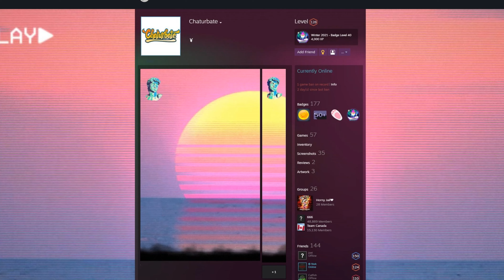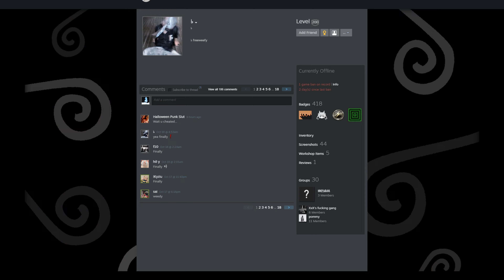CS:GO Ban Wave October 2022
Mostly leftover skeet/gamesense.pub users that didn't get banned in the wave last month. Expect more to come ;)